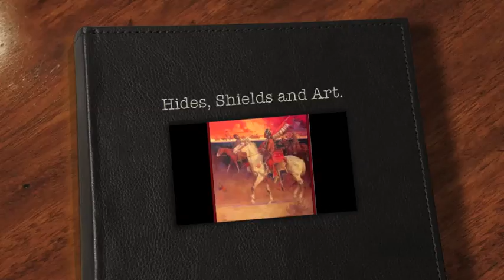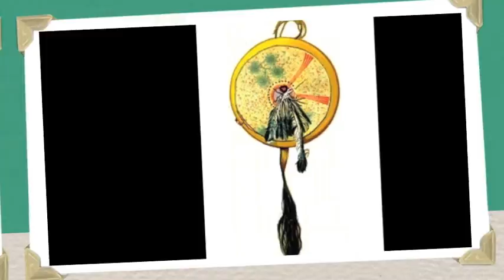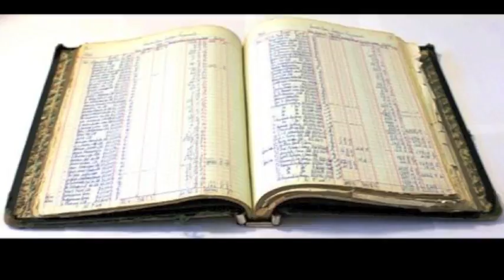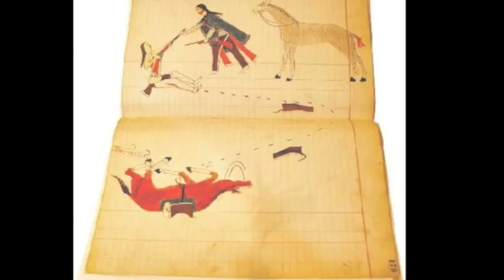Hides, Shields and Art